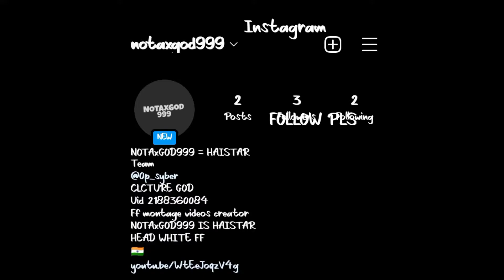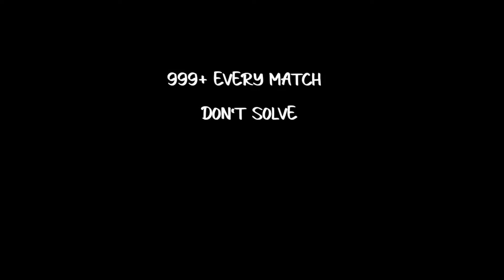SVD GOD ( free fire highlights) (FF over power) 📳🎯 @Haistar-JOD888 HAISTAR FF